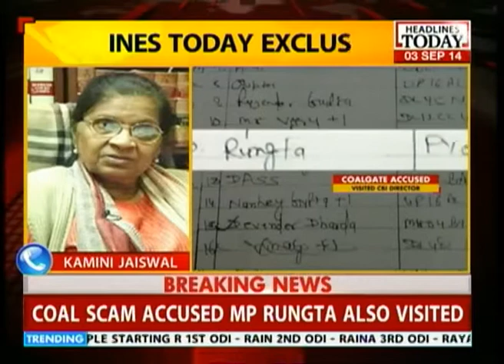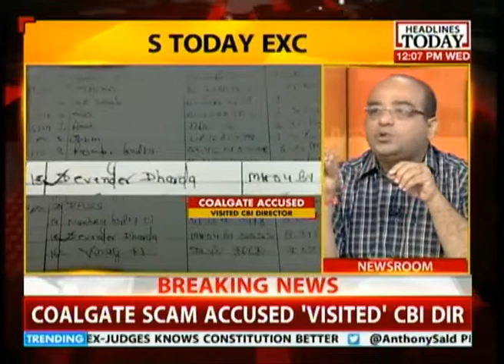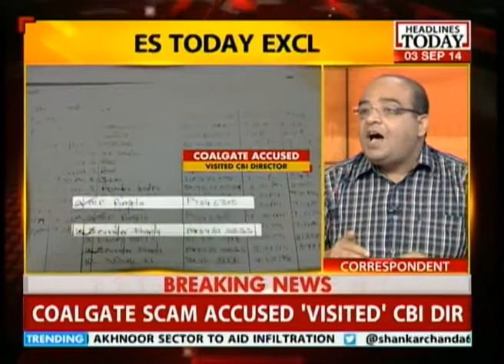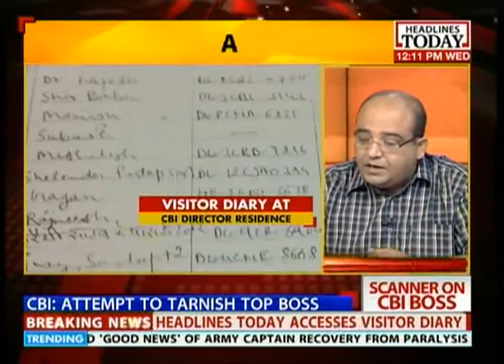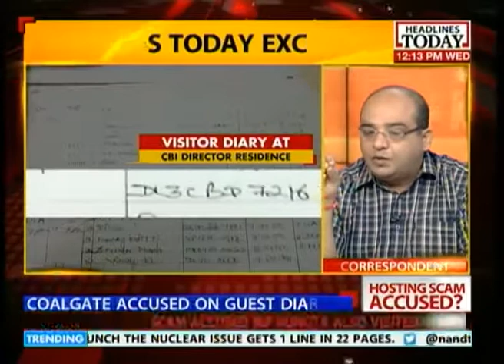Ranjit Sinha's visitor's diary shows visits from Coal & 2G scam accused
Headlines Today has gotten ahold of the visitor's diary of CBI director Ranjit Sinha's official residence. It appears that there are several visits recorded there from more than one accused in the Coal scam and the 2G case. Listen to this clip to know more.